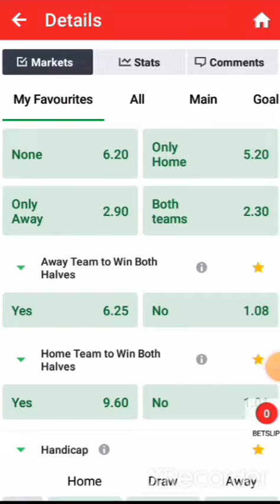Correct score Predictions 8+ ODDS 28/01/2023⚽️🥅🏆